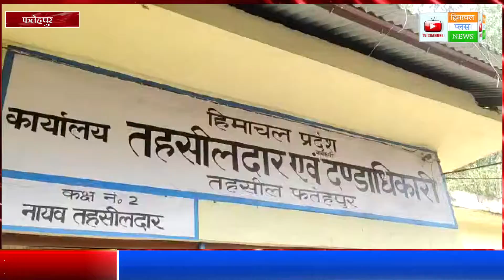फतेहपुर : स्कूल खोलने को लेकर अविभावक व अध्यापक हुए उग्र भेजा सरकार को ज्ञापन